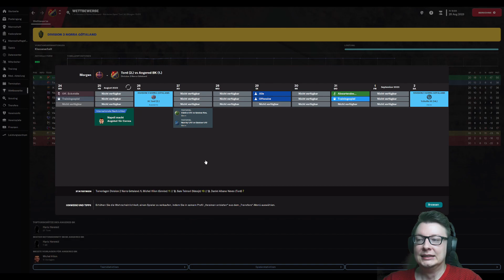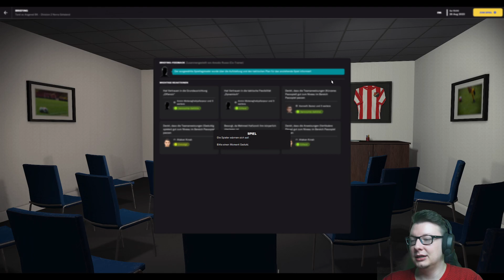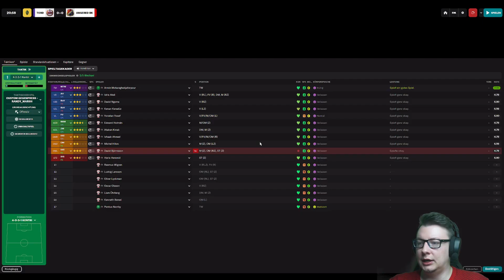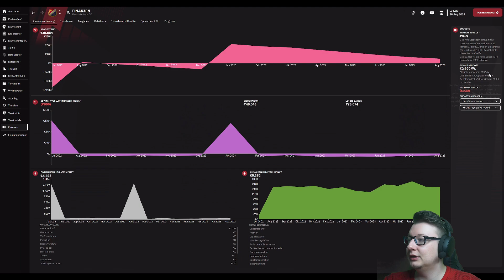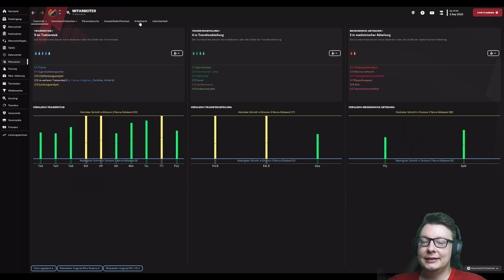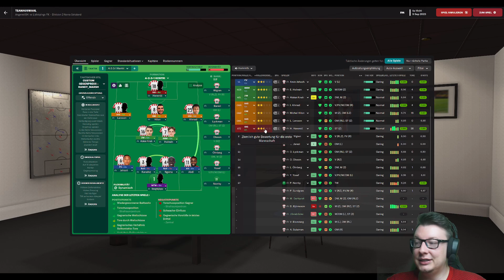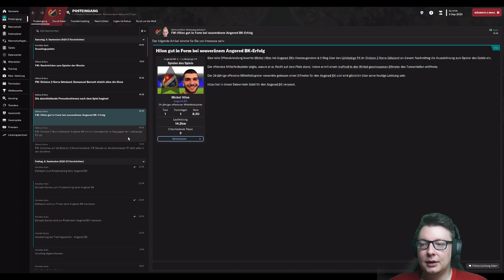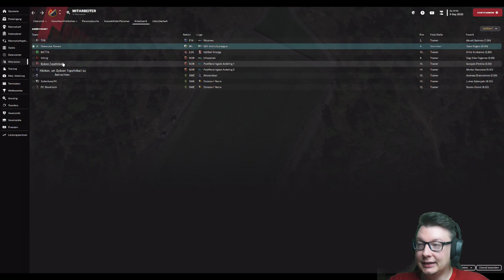Ohne Lizenz zur Legende | Teil 10 | ERSTER TITEL | Football Manager 2023